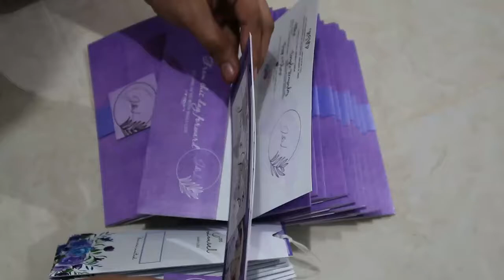Boarding Pass Wedding Invitation | Very Peri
Very Peri | Boarding Pass Wedding invitation for Jeric and Lousel